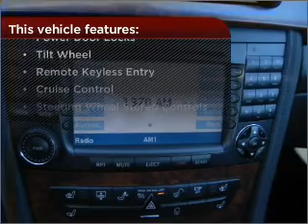2007 Mercedes-Benz CLS-Class in Pensacola, FL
Frontier Motors
2007 Mercedes-Benz CLS-Class

Mileage:38132